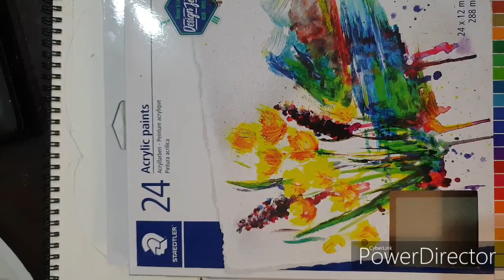ABSTRACT PAINTING OF WOMAN-WOMAN OF COLOR IN ACRYLIC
Hi lovelies
This video is a a short doodle  on Abstract Painting of a Woman in Acrylic
Testing out Staedlers 24 color acrylic paint set.
Look and learn for a Novice painter .
happy viewing

More about me :
I am an artist by passion , an architect by profession ,and a mom of two by choice.
Here is a little window into my art doodles.

🎵 Track Info:

Title: Worth A Try (ft. Serena Rutledge) by Leonell Cassio
Genre and Mood: Dance & Electronic · Calm
Lyrics and Vocals: Serena Rutledge